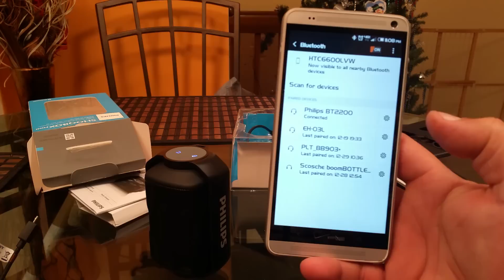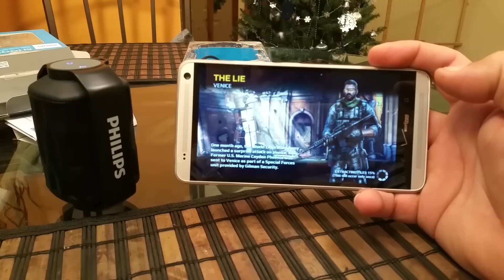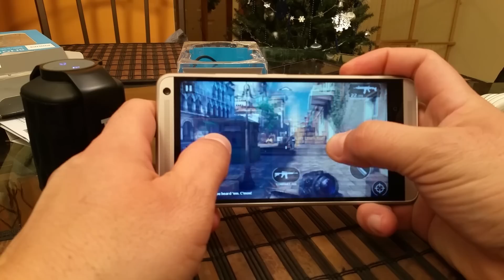Phillips Shoqbox Mini - wireless bluetooth speaker ESPANOL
10 horas de bateria, a prueba de agua.
Puerto de 3.5mm para cable
$59